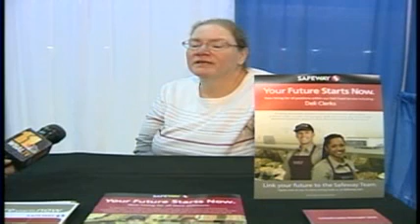Cummings Job Fair Draws Thousands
Thousands of the unemployed turned out for the Congressman Elijah Cummings Job Fair held Monday at the Fifth Regiment Armory.